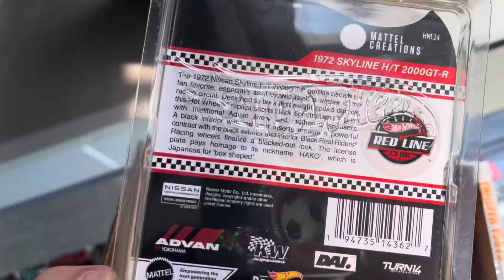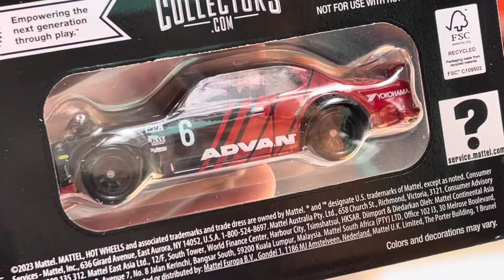NISSAN SKYLINE ADVAN HAKOSUKA 🔥 HotWheels “Cosa bien hecha”.